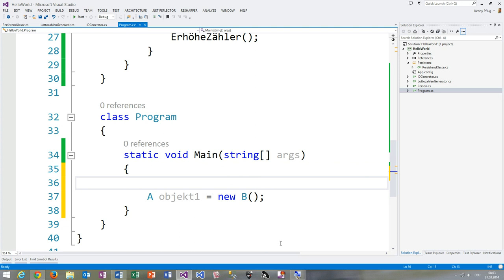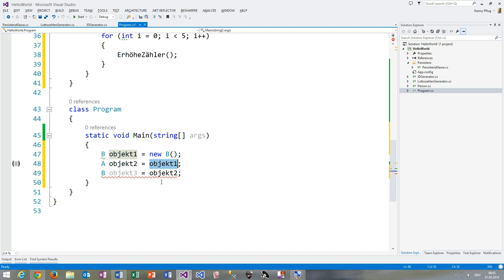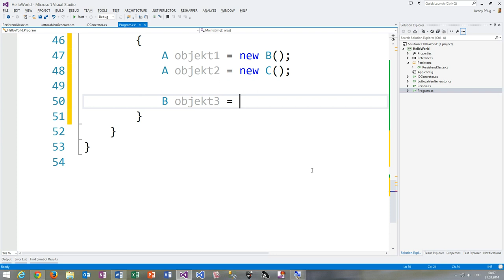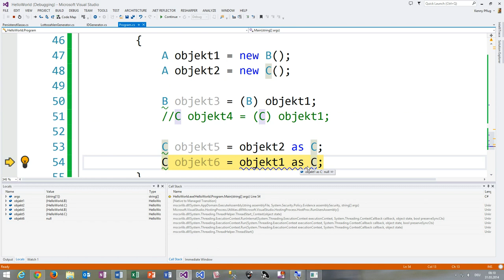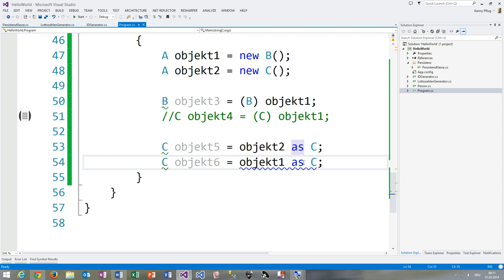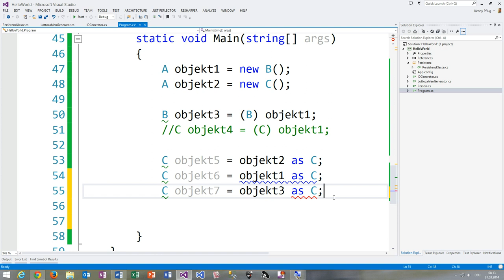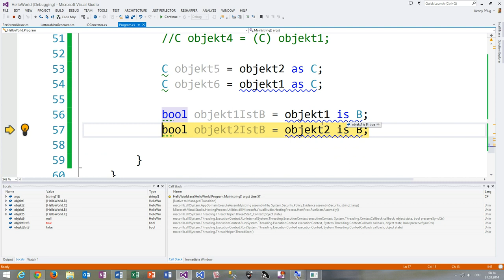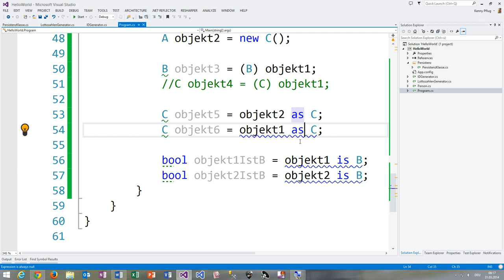36 Casting von Basis- zu Subklassenreferenzen in C#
In diesem Video besprechen wir, wie man Referenzen einer Basisklasse zu Referenzen von Subklassen konvertieren kann und wann man diese Funktionalität einsetzen sollte.